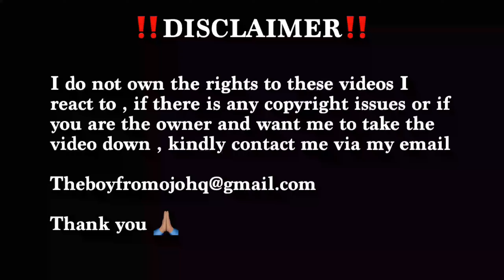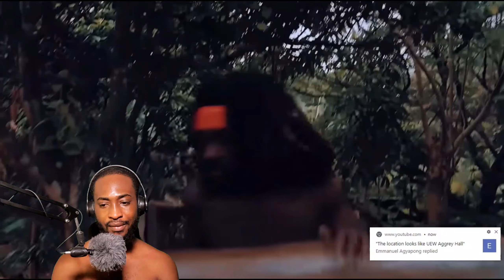Nigerian 🇳🇬 React To CHICOGOD-10 TOES ft (CITYBOY & O'KENNETH) 🇳🇬🇬🇭🔥🔥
Original video: CHICOGOD-10 TOES ft (CITYBOY & O'KENNETH)